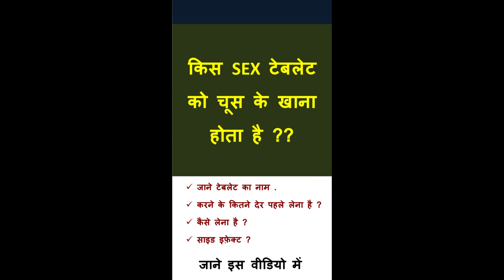Staxyn shorts short Shorts shortvideo